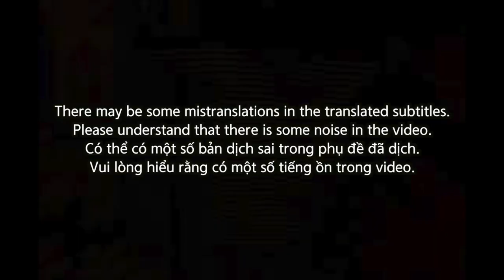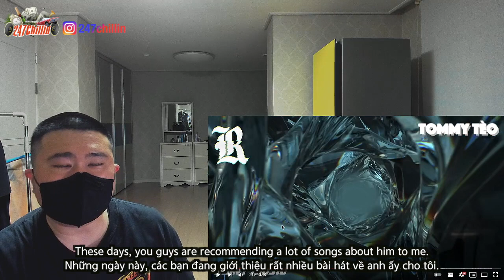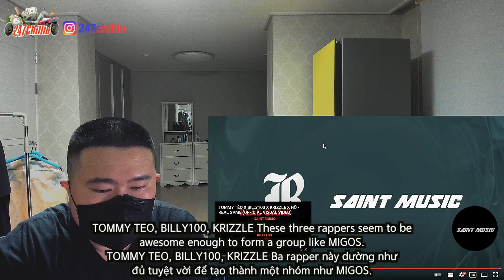🇻🇳🇰🇷🔥Korean Hiphop Junkie react to TOMMY TÈO X BILLY100 X KRIZZLE X HỔ - ALO ALO (VN/ENG SUB)